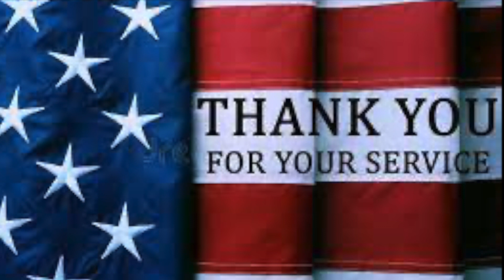DSES Honoring Veterans 2023